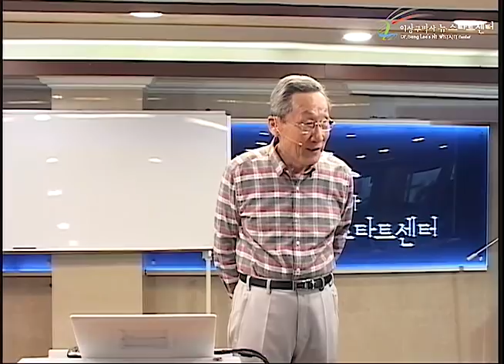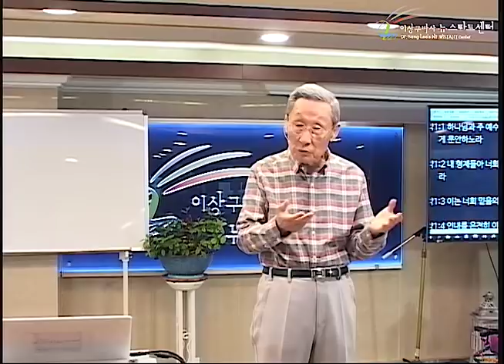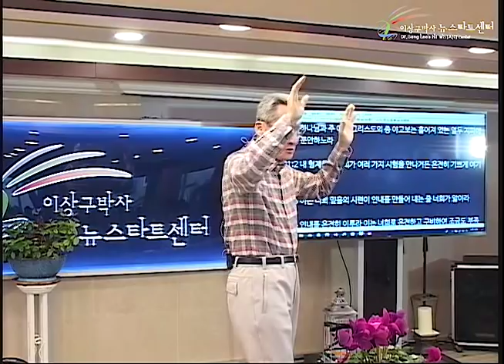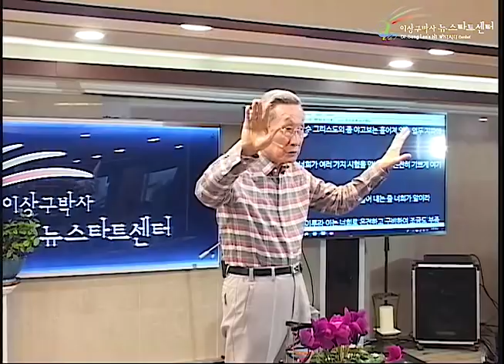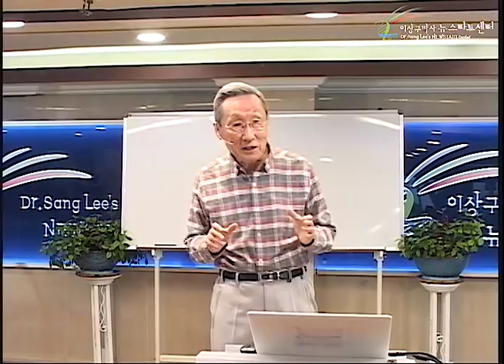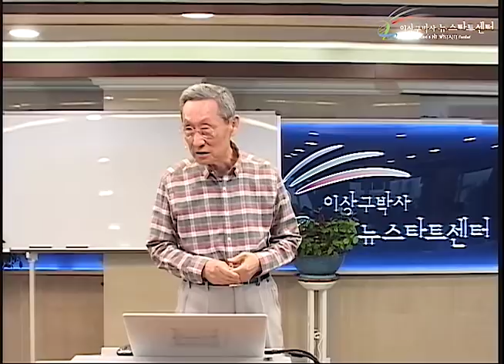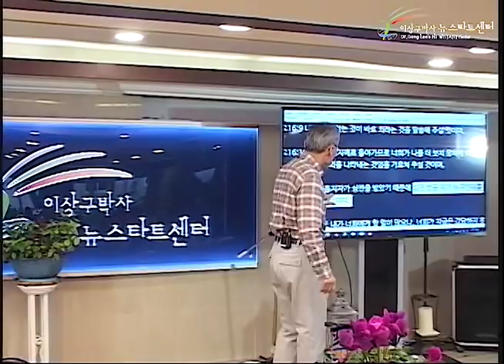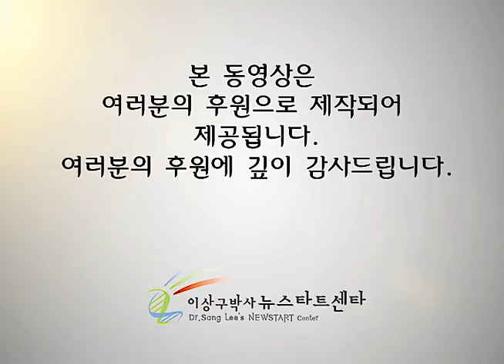H226 14 사단이 계속 존재해야 하는 이유